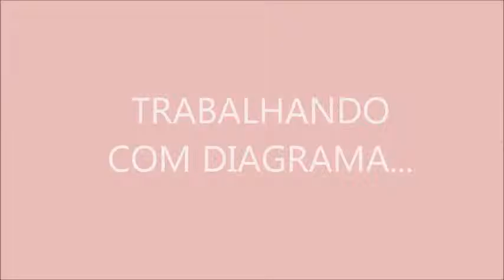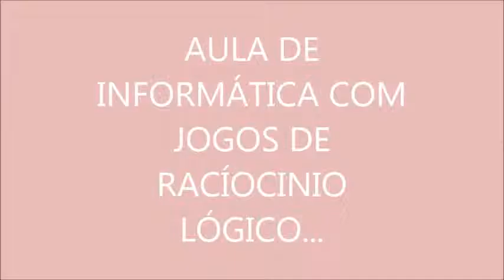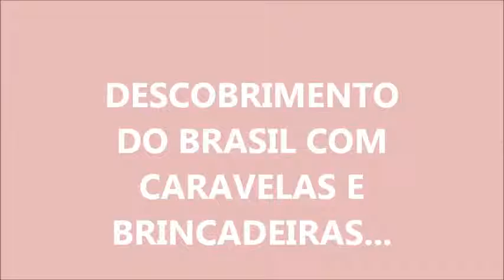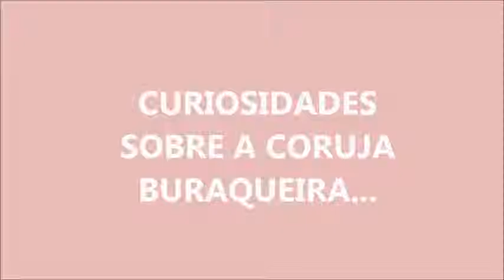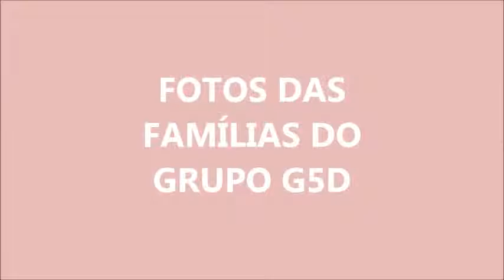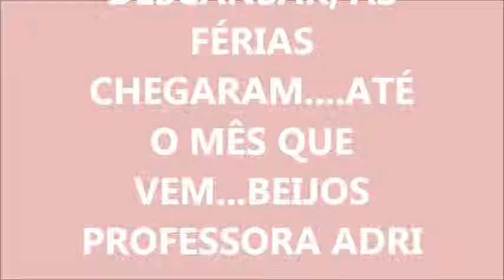Vídeo do 2º Bimestre 2015 - G5D - Professora Adriana Massola